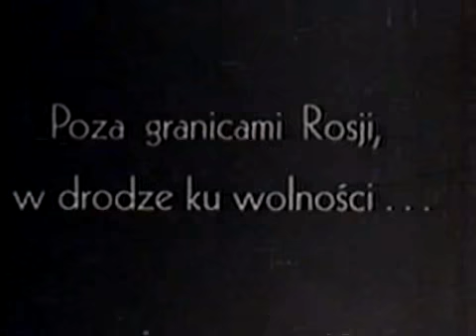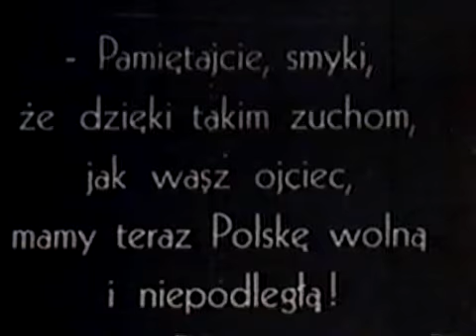Na Sybir (1930) cz. 10.avi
Na Sybir - część 10/10. Występują: Jadwiga Smosarska, Adam Brodzisz, Eugeniusz Bodo i inni.